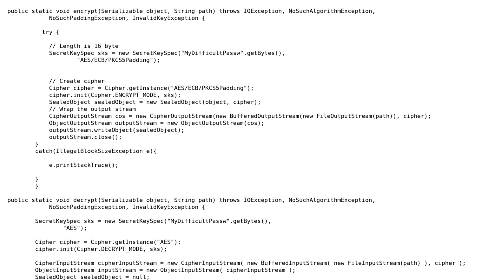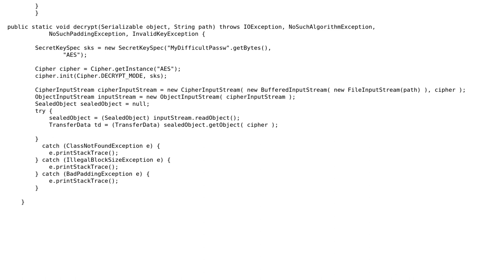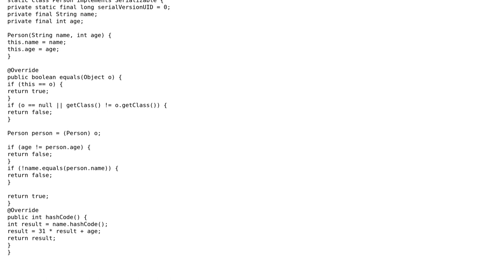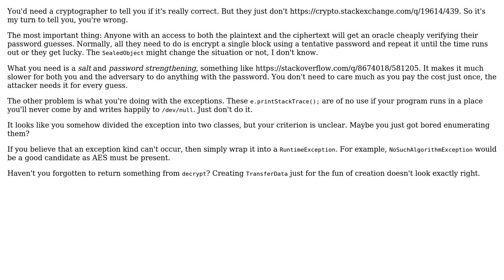Code Review: Encrypt and decrypt a serializable object (2 Solutions!!)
Code Review: Encrypt and decrypt a serializable object

With thanks & praise to God, and with thanks to the many people who have made this project possible! | Content (except music & images) licensed under CC BY-SA | Music | Images & others | With thanks to user maaartinus user Kala J user janos user 200_success and the Stack Exchange Network Trademarks are property of their respective owners. You are responsible for your own actions.